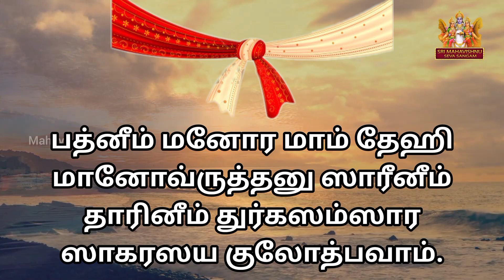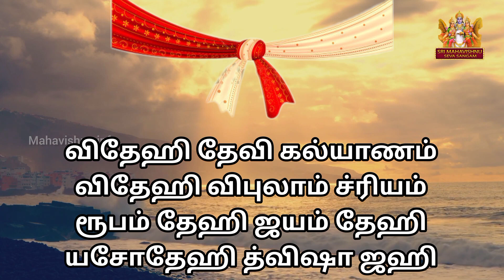Mantra for men's to get quick marriage - ஆண்களுக்கு விரைவில் திருமணம் நடைபெற சொல்ல வேண்டிய மந்திரம்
இறைவனின் பூரண அருள் இருந்தால்தான் ஒரு பெண்ணிணிற்கு நல்ல கணவனும் ஆணுக்கு நல்ல மனைவியும் அமைவர். இன்றைய உலகில், எத்தனையோ பெண்களுக்கும் ஆண்களுக்கும் தகுந்த வயதில் திருமணம் நடைபெறாமல் வயதாகிக் கொண்டே இருக்கிறது.

தங்களின் மகன், மகளுக்கு விரைவில் திருமணம் நடக்க வேண்டுமே என்று அவர்களது பெற்றோர்கள் எத்தனையோ பூஜைகளும், விரதங்களும் மேற்கொள்கிறார்கள்.

என்னை நாடி வரும் பக்தர்களை நான் கைவிடமாட்டேன் என்று பகவத் கீதையில் பகவான் கூறியுள்ளார். ஆகையால் இறைவனைக் குறித்து பக்தியுடன் ஸ்லோகங்களைச் சொன்னால் கட்டாயம் பலன் கிடைக்கும். திருமணம் ஆகாத ஆண்களுக்கு விரைவில் திருமணம் நடைபெற, இந்த ஸ்லோகத்தை தினமும் காலையிலும் மாலையிலும் பக்தியுடனும் நம்பிக்கையுடனும் ஜெபித்து வந்தால் விரைவில் திருமணம் கைகூடும்.

விதேஹி தேவி கல்யாணம்
விதேஹி விபுலாம் ச்ரியம்
ரூபம் தேஹி ஜயம் தேஹி
யசோ தேஹி த்விஷா ஜஹி.

பத்னீம் மனோரமாம் தேஹி
மானோவ்ருத்தனு ஸாரீனீம்
தாரினீம் துர்கஸம்ஸார
ஸாகரஸய குலோத்பவாம்.

விதேஹி தேவி கல்யாணம்
விதேஹி விபுலாம் ச்ரியம்